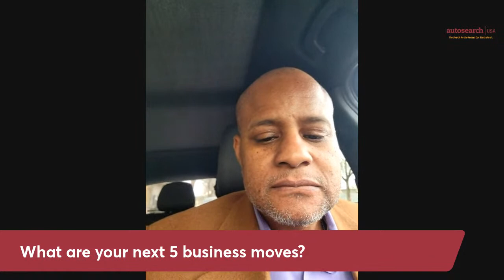Hard Earned Knowledge ep #21 | Ron Young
This week we have Ron Young with Contour Mortgage!

Purchasing a home is the most significant emotional and financial endeavor you will undertake other than running a business; however, it can also be gratifying if you receive the proper guidance.

Ron's objective is always to be a reliable and informative resource for all of his clients, whether they are first-time or experienced home buyers. His relationship with his clients does not necessarily end after a loan is secured.

 A noteworthy part of his success has been the constant chain of referrals he can accumulate and build on with additions from each of his clients.

Whether it is to achieve the foundation of the American Dream, buy an investment property, or move into your dream home, he is always available at your convenience. Set up a consultation today!